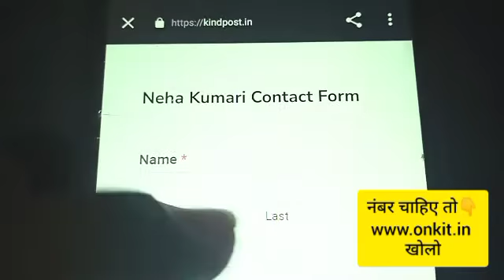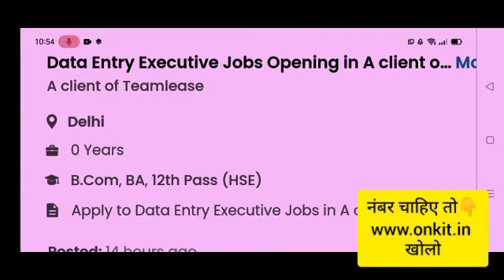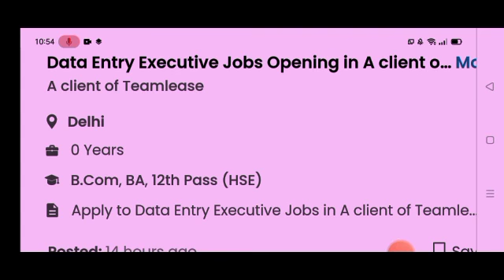How to earn money with Google Adsense online ?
00:00 - Introduction
00:09 - How to apply work from home ?
00:26 - Ghar Baithe Kam

private jobs in guwahati
private company job in guwahati for freshers
private job vacancy in guwahati
private jobs in assam for 12th pass
guwahati private job vacancy 2021
private company job in assam
silchar private job vacancy 2021
assam private job vacancy 2021
private company job in sivasagar
privet job at guwahati
private bank jobs in guwahati
private jobs in dibrugarh
private jobs in jorhat
private job in guwahati for graduate
private job in nagaon town
assam career private job 2021
private jobs in assam guwahati
private job in silchar
private job vacancy in assam
pvt jobs in guwahati
private jobs in guwahati for 12th pass
pvt job in assam
silchar private hospital job vacancy
staff nurse vacancy in guwahati private hospital
private jobs in nagaon assam
private job in bongaigaon
private jobs in tinsukia
guwahati private company job
private job in tinsukia district
private jobs in tezpur
private jobs in nagaon
private jobs in guwahati for female
private job in guwahati for freshers
private bank jobs in assam
private job in sivasagar
private job vacancy in dibrugarh
silchar private job vacancy
private jobs in guwahati 2021
private company job in guwahati for freshers 12th pass
private job vacancy in guwahati 2021
private job in assam 2021
silchar private job vacancy 2020
assam career private jobs 2020
assam career private job
jorhat private job vacancy 2021
private jobs in silchar for freshers
private jobs in jorhat 2021
private jobs in guwahati 2020
private job vacancy in guwahati 2020
private company job in guwahati for hs pass
privet job at guwahati 2021
tinsukia private job vacancy 2021
private job in assam 2020
private job in sivasagar today
private company job in guwahati for female freshers
privet job at assam
guwahati private job vacancy 2020
private jobs in assam jorhat
north lakhimpur private job vacancy
dibrugarh private job vacancy 2021
private job in jorhat vacancy
private hospital jobs in guwahati
private job vacancy in north lakhimpur assam
tezpur private job vacancy 2021
pvt ltd company job in assam
private bank jobs in lakhimpur assam
laboratory technician private job vacancy in guwahati
private job vacancy in nagaon assam
job vacancy in private company in nalbari assam
private jobs in sivasagar district
silchar private company job
private jobs in lakhimpur assam
nagaon private job vacancy 2021
private jobs in assam tezpur
assam career private
private company job in golaghat
private bank jobs in guwahati 2021
biswanath chariali private jobs
sivasagar private jobs 2021
private company job in dibrugarh
private job in guwahati for hs passed
private jobs in silchar assam
private job vacancy in jorhat
new private jobs in assam
private job in tezpur assam 2021
private company job in silchar
private bank jobs in bongaigaon
private driver jobs in guwahati
private job vacancy in silchar
dibrugarh private job vacancy 2020
private bank job in kokrajhar
any private job vacancy in nalbari district
private jobs in hojai district
private job in bongaigaon 2021
assam private job vacancy 2020
golaghat private job vacancy 2021
private job in tezpur assam 2020
private job in dhemaji district
private job in pathsala assam